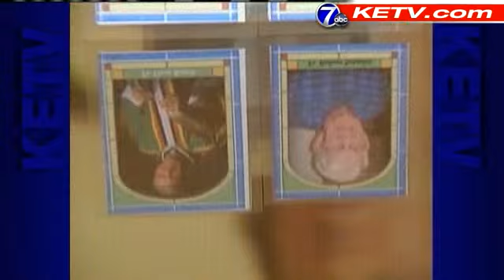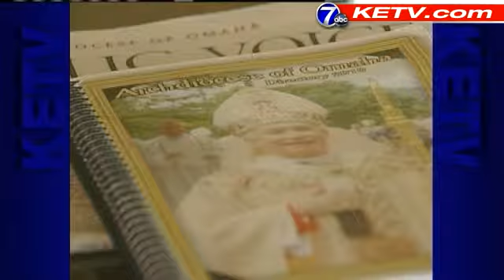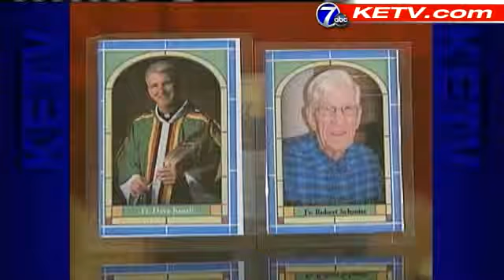Women's Priest Cards To Hit Stores In June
Todd Andrews reports.